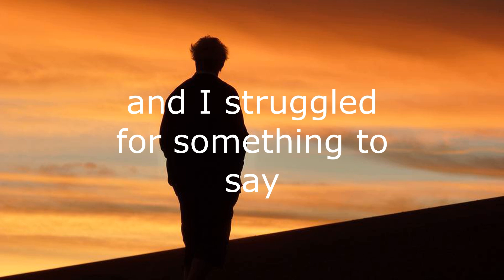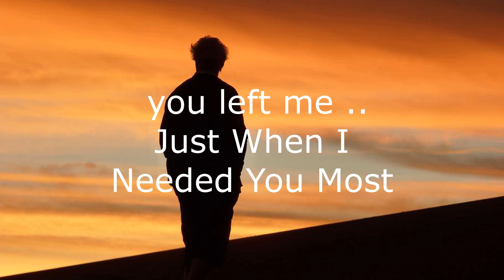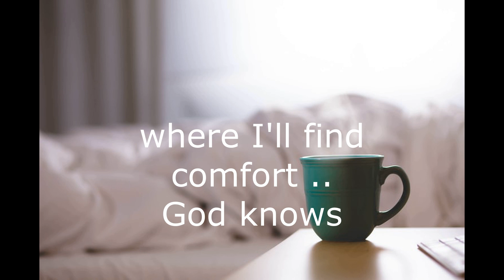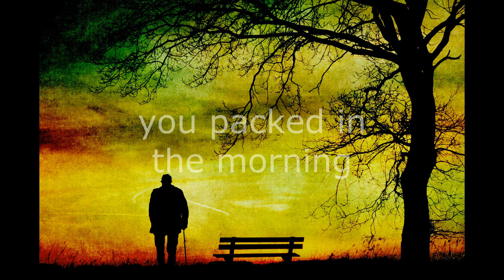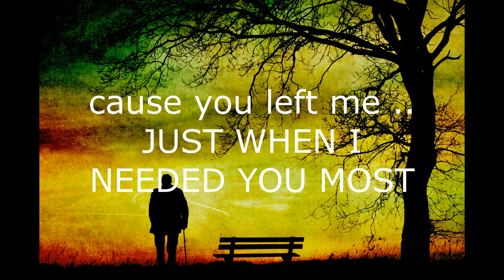"JUST WHEN I NEEDED YOU MOST" by Randy VanWarmer - Cover by Al Jackson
"Just When I Needed You Most" was written and released by Randy VanWarmer in 1979. The song was Randy's only chart hit as a performer, although he wrote tunes for other acts at the time (including Oak Ridge Boys). The song became an instant favorite for me at 19 years old, trying to figure out what a relationship was all about. We have all written this song in our minds at some point in our lives, for sure. I performed the song many times as a solo during my early band days and always wanted to do a full cover of it. Well, here it is. I hope that you like it. Thanks for stopping by and God Bless. AJ